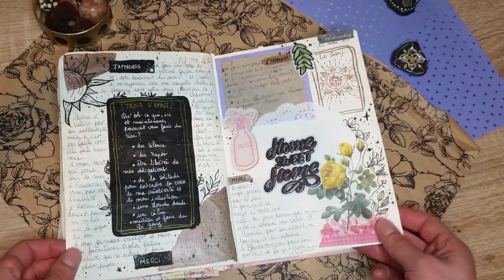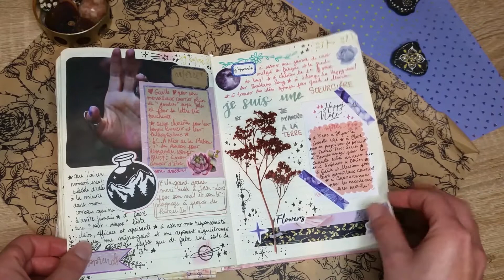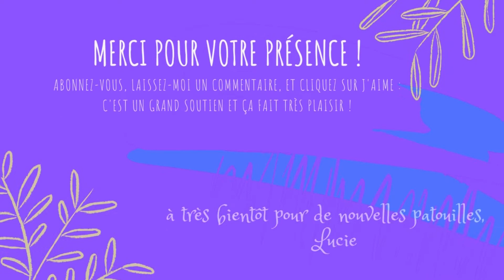Journal Magique : Effeuillage (ou "Flip Through) en musique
Bonjour lumineuses lucioles, j'espère que vous allez bien. C'est Lucie, et aujourd'hui, c'est un effeuillage de mon Journal Créatif que je viens de terminer... et j'ai hâte de commencer le prochain !
Merci d'avoir passé ce moment avec moi !
Je m'appelle Lucie Périer, je fais des patouilles et je suis musicienne. Les musiques que vous entendez dans les vidéos sont des compositions personnelles ou des chansons traditionnelles que j'interprète humblement.